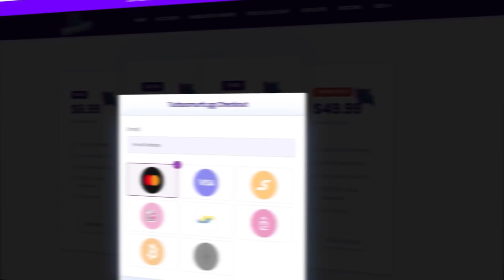Replacing Sanguine with BORK! S11 Shaco Ranked [League of Legends] Full Gameplay - Infernal Shaco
Replacing Sanguine with BORK! S11 Shaco Ranked [League of Legends] Full Gameplay - Assassin Shaco Jungle with Hail of Blades, Kraken Slayer, BORK, Berserker Greaves and almost The Collector ;)

Infernal Shaco